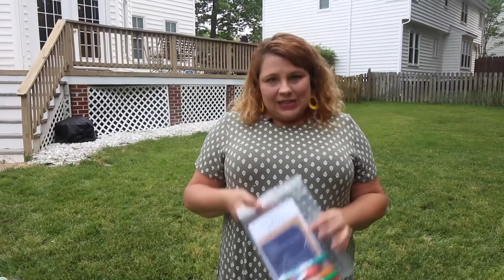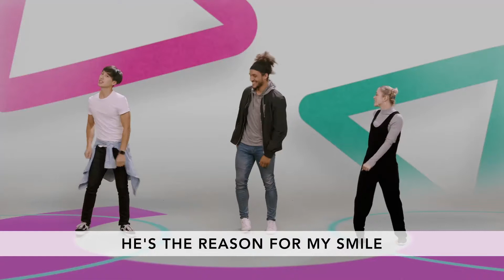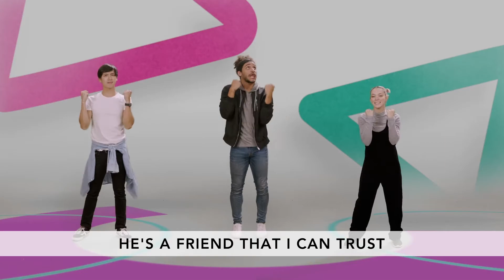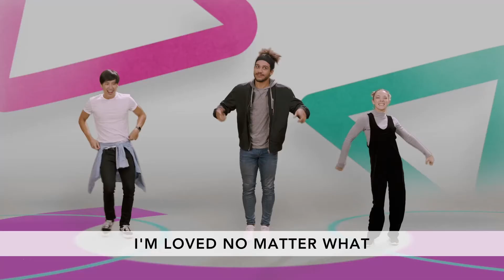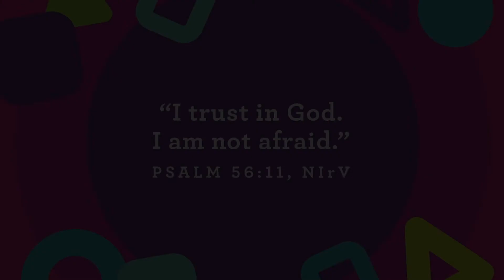Preschool Bible Story - 6/13/2021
Enjoy this week's Preschool Bible Story video!